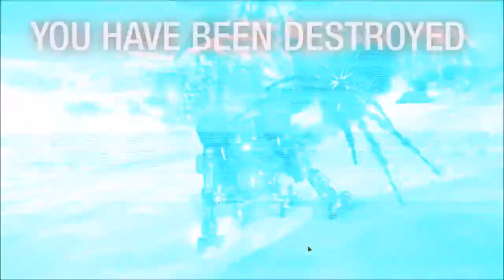MWO Quickplay | Mad Cat (MCII-4) | very interesting build (2 kills and 837 damage)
MechWarrior Online | Alpine Peaks (Domination) 7:14 | 2 kill 7 assists 1 solo 3 kmdd 837 damage